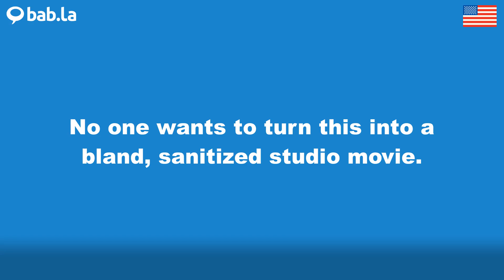SANITIZED pronunciation | Improve your language with bab.la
Improve your spoken English by listening to SANITIZED pronounced by different speakers – and in example sentences too. Learn and love languages with bab.la.